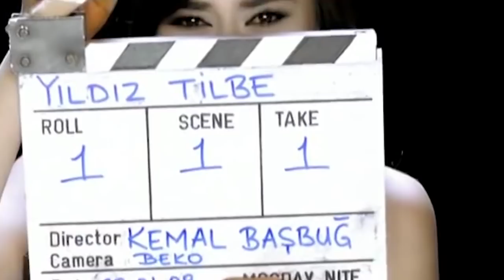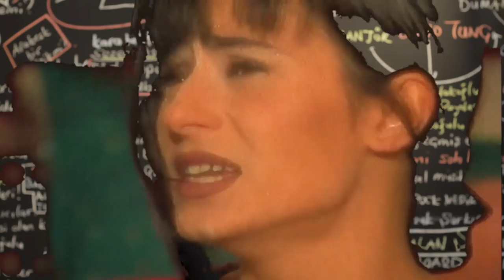Yıldız Tilbe'nin En Çok Dinlenen Şarkıları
En Çok Dinlenen Yıldız Tilbe Şarkıları
2019 @ŞAFAK KARAMAN

Doğasından gelen özel yeteneği ile Türkiye'nin 90'lı yıllarda tanıdığı en önemli söz yazarı ve bestecilerden biri... Bir o kadar da kendine özgü vokal tekniği ile popüler bir şarkıcı... Sanatçı olmak için doğuştan gelen yeteneklere sahip sıra dışı bir karakter. En çok dinlenen 40 şarkı  içeriği ile ilgili  olarak sizden sürekli 'artık hazırla ve yayınla' mesajları aldığım bir kaç şarkıcıdan biri... Yoğun ilgi ve talep üzerine işte son  bir yıl içinde Türkiye ve dünyada en çok dinlenen Yıldız Tilbe şarkıları... İyi seyirler.